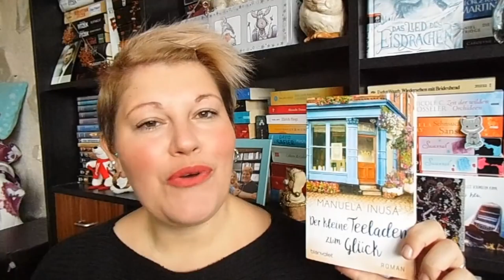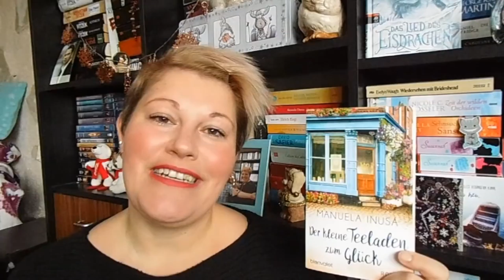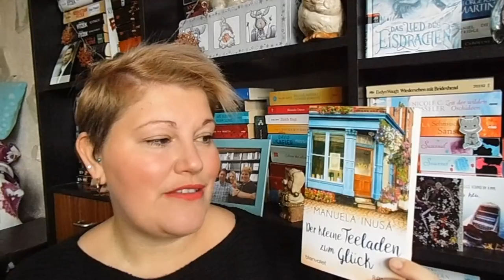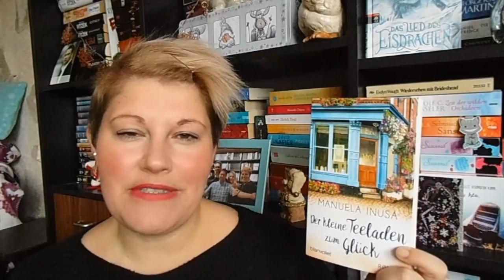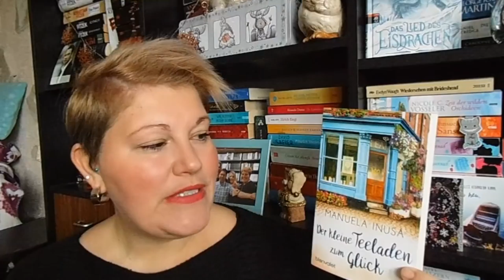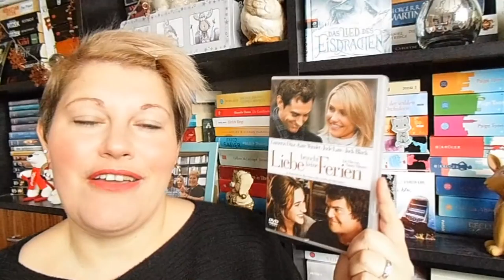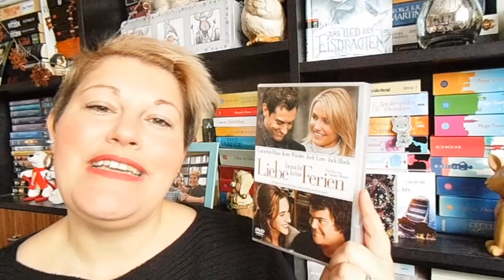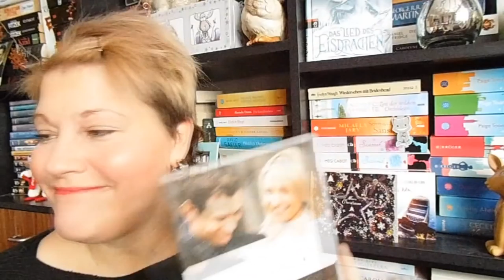Bücherwoche #52 ~ HighFantasy, Film-Empfehlung, Game of Thrones, LESECLUB-Buch im Januar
Die letzte Woche in 2017 ist geschafft und ich wünsche euch einen guten Rutsch ins neue Jahr! Auf tolle Bücher und schöne gemeinsame Momente :-)

❁ Bücher
„Der kleine Teeladen zum Glück“* von Manuela Inusa
„Die Blutkönigin“*von Sarah Beth Durst
„Kill Shakespeare“ von Conor McCreery